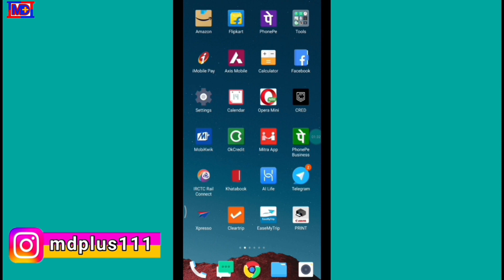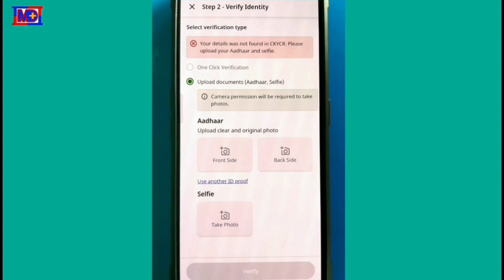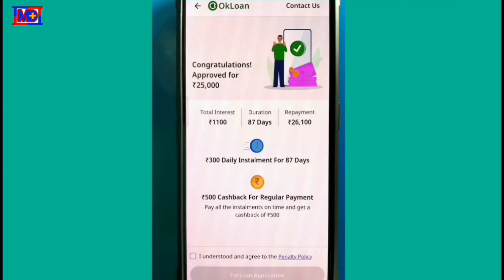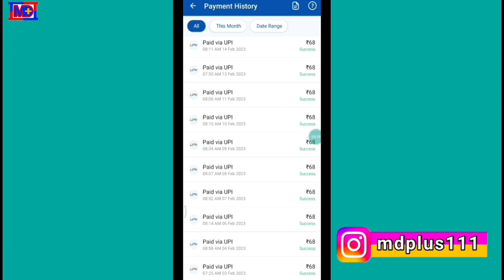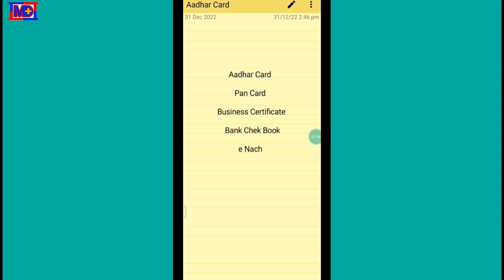Top 2 Company Daily EMI Wala Loan Daily EMI Sirf 68 Rs, Loan Upto 10 Lakh Without Credit Score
Loan & Finence Apps Video Channel